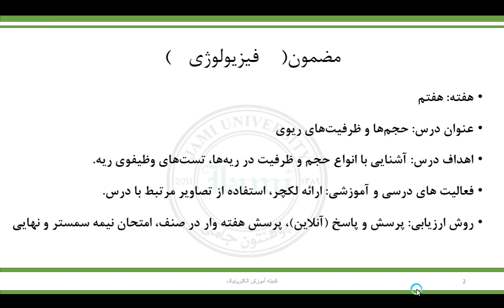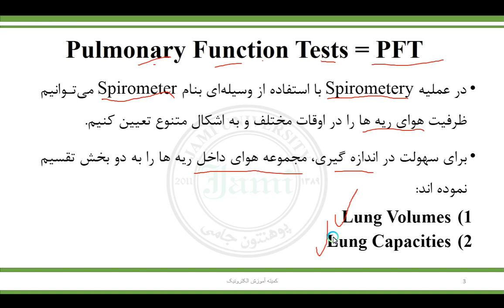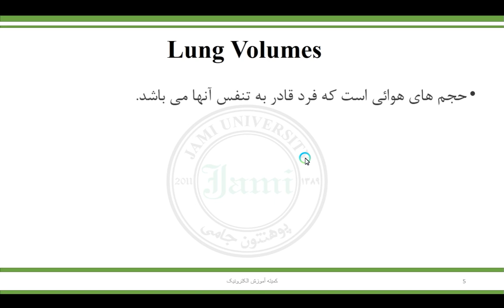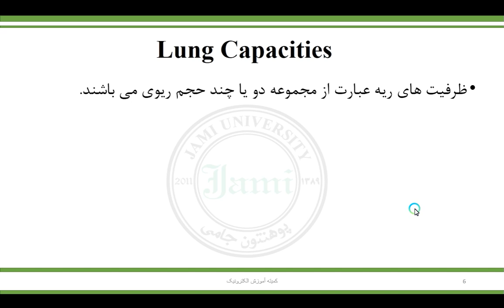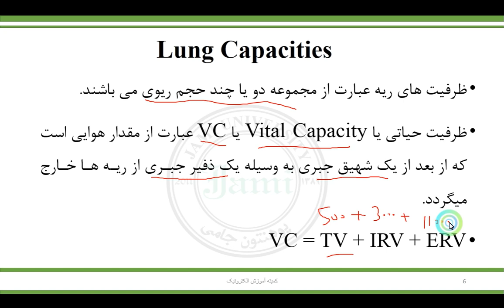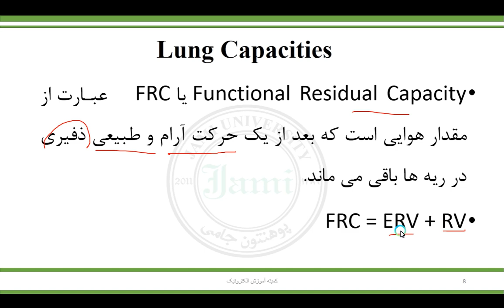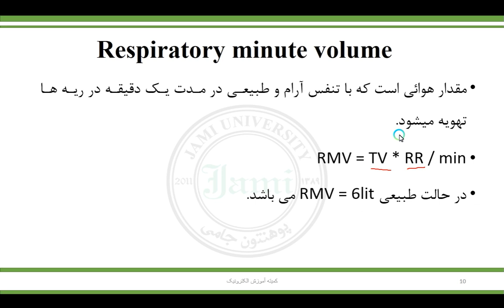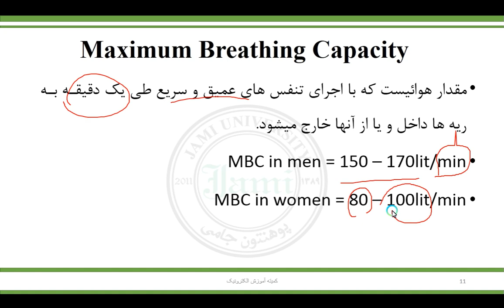Physiology 4th semester, 27th lecture